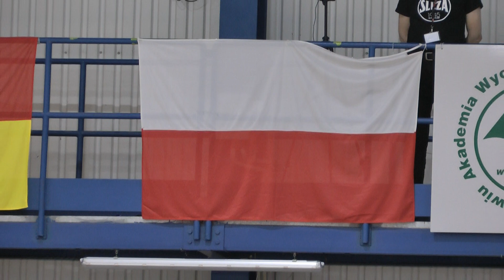2. mecz finałowy play-off BLK 1KS Ślęza Wrocław​ - Wisła Can-Pack Kraków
2. mecz finałowy play-off Basket Ligi Kobiet 1KS Ślęza Wrocław - Wisła Can-Pack Kraków.

Składy:
Ślęza: Zuzanna Sklepowicz*, Sharnee Zoll*, Kateryna Rymarenko, Agnieszka Skobel, Agnieszka Kaczmarczyk*, Agnieszka Majewska, Sylwia Siemienas, Małgorzata Zuchora, Kourtney Treffers*, Marissa Kastanek*, Magdalena Koperwas.

Wisła: Claudia Pop, Olivia Szumełda-Krzycka, Meighan Simmons, Ewelina Kobryn*, Sandra Ygueravide*, Magdalena Ziętara*, Ziomara Morrison, Magdalena Puter, Agnieszka Szott-Hejmej, Hind Ben Abdelkader*, Małgorzata Misiuk, Vanessa Gidden*.

* - wyjściowe piątki